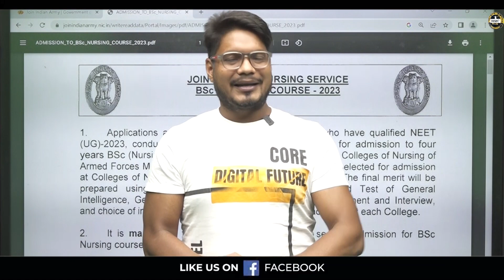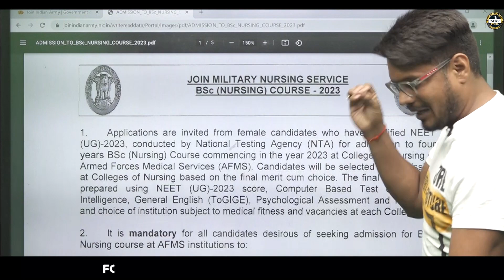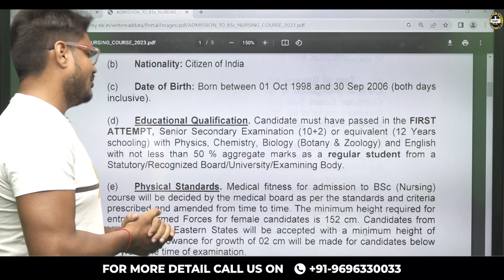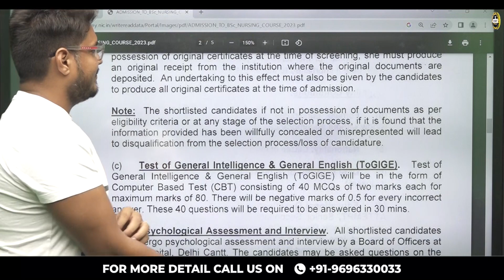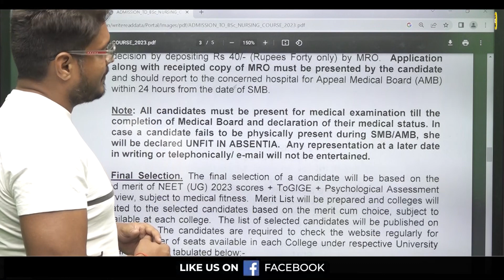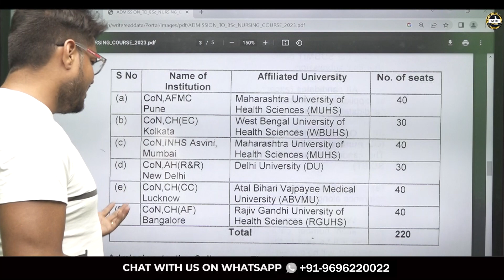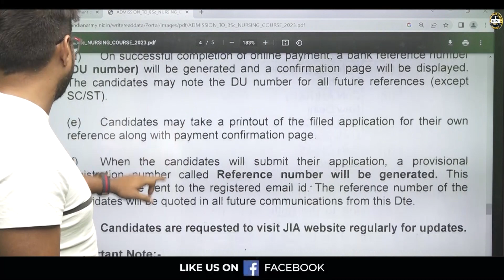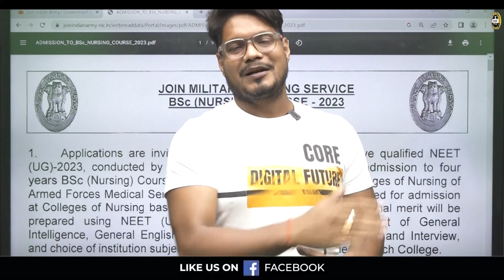MNS 2023 Application Form | MNS 2023 Exam Notification Out | MNS Exam 2023 Preparation | MKC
Are you aspiring to join the Military Nursing Service (MNS) in 2023? Exciting news awaits you! The MNS 2023 application form is now available, and the MNS 2023 exam notification has been released. Get ready to embark on your journey towards a fulfilling career in nursing with the Indian Armed Forces.

In this comprehensive video, we bring you all the essential information you need to know about the MNS 2023 application process, exam dates, and the best tips to prepare for the MNS Exam. Whether you're a fresher or have been planning to pursue a career in nursing, this video is your ultimate guide to cracking the MNS Exam with confidence.

Join our expert panel of experienced nursing professionals as they walk you through the step-by-step process of filling out the MNS 2023 application form, ensuring that you don't miss any crucial details. We provide valuable insights into the eligibility criteria, required documents, and important deadlines to help you submit a flawless application.

Furthermore, we delve into the MNS 2023 exam pattern, syllabus, and recommended study materials. Our expert tips and strategies will empower you to effectively prepare for each section of the MNS Exam, including general intelligence, general English, biology, and physics. Gain a competitive edge by understanding the weightage of each section and how to optimize your study time.

Prepare to excel in the MNS Exam by accessing our exclusive resources, including practice questions and mock tests designed to simulate the actual exam environment. Learn from successful MNS aspirants who share their personal experiences, study techniques, and time management tips to help you achieve your desired score.

Don't miss out on this valuable opportunity to kick-start your career in nursing with the prestigious Military Nursing Service. Stay up to date with the latest information and boost your confidence with our comprehensive MNS 2023 application form guide and exam preparation tips.

Get ready to ace the MNS Exam and begin your journey towards a rewarding career in nursing. Let's make your dreams come true!

Register for 👇
Offline Classroom OR Online Classroom Course